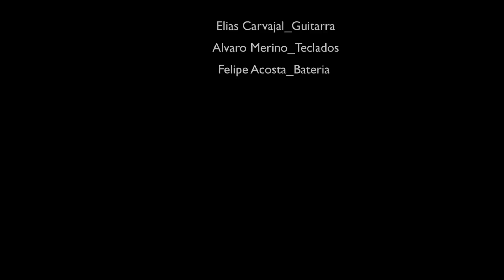BOREALIS - En medio de mis pensamientos /En vivo ELE BAR Valpo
Video capturado de una presentacion en vivo por Borealis en el Ele Bar Valparaiso Diciembre 2012